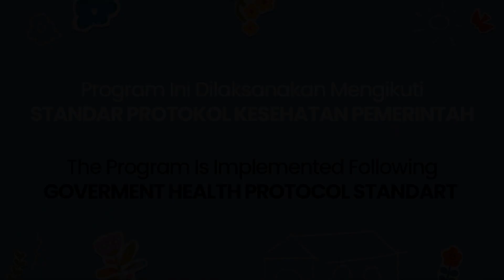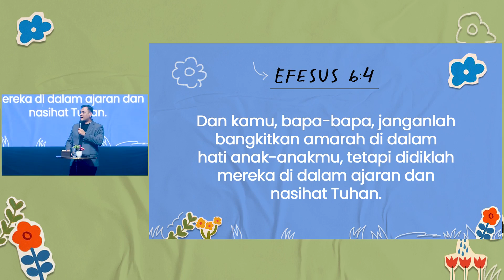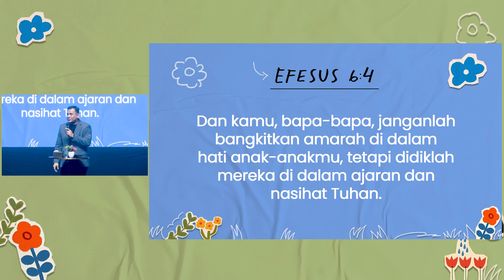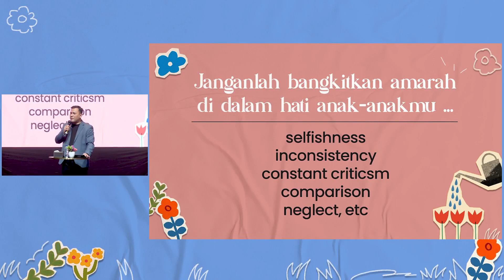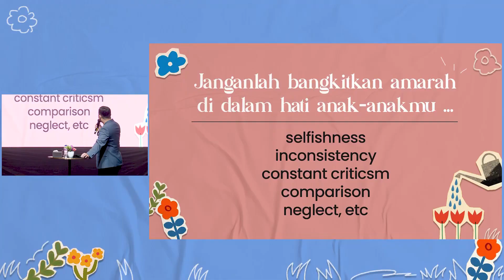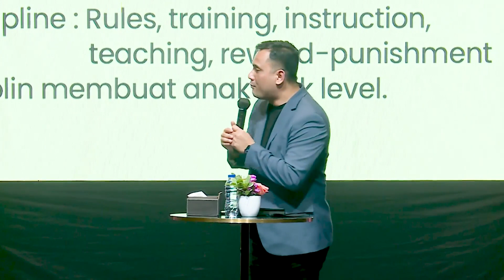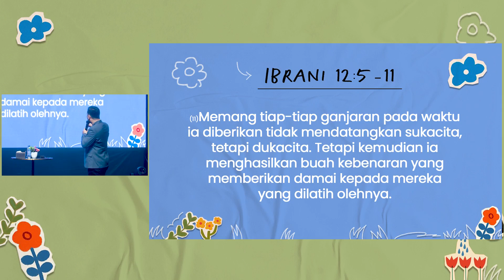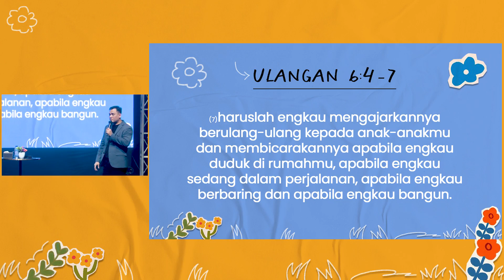MENGHUBUNGKAN HATI - Ps. Antonius Sitompul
Sermon of  Sunday Service (Edited Version)
Grow Center Church - 12th March, 2023
THEME : INTIMACY - FATHER'S HEART